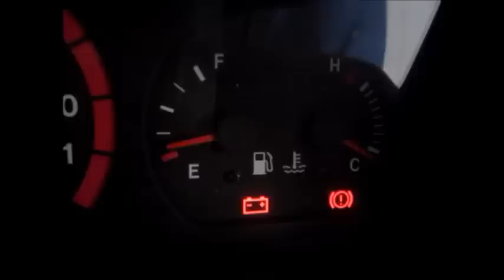バッテリーが上がった！交換前にちょっと点検する方法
足回りの修理で入庫したＥＡ１1Rのカプチーノ。
作業が終わって車検に行こうと思ったらバッテリー上がり！
充電してもなんだかおかしいので、点検するとオルタネーターがダメでした

カプチーノ足回り修理の動画はこちら

車のご相談やライブのリクエストはこちら
フェイスブックでメッセージ下さい
メッセージで受付中宇